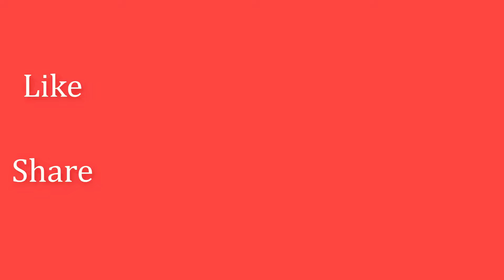Pehla Pyaar || Dear Comrade || Vijay Devarakonda, Rashmika || Armaan Malik || Vishal Mishra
DearComrade 2019 Latest Telugu Movie ft. Vijay Deverakonda and Rashmika Mandanna. Directed by Bharat Kamma. Music composed by Justin Prabhakaran. Produced by Naveen Yerneni, Y Ravi Shankar, Mohan Cherukuri (CVM) and Yash Rangineni under Mythri Movie Makers and Big Ben Cinemas.

Song - Pehla_Pyaar Singer:- Armaan_Malik Music :- Vishal Mishra Lyrics :- Irshad Kamil Music Produced by :- Vishal Mishra , Shubhansh Tiwari Additonal Production:- Shubham Srivastava Music Arranged by :- Vishal Mishra , Shubhansh Tiwari Music Assistant :- Shubhansh Tiwari & Kumar Gaurav Singh Studio Assistant :- Shubham Srivastava , Kamal Kishore